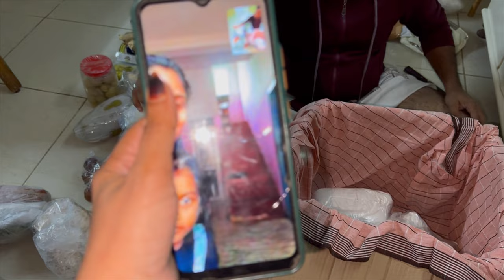ഉമ്മയും ഉപ്പയും നാട്ടിൽ നിന്നും കൊണ്ട് വന്ന സാധനങ്ങൾ കണ്ടാലോ😍🤩